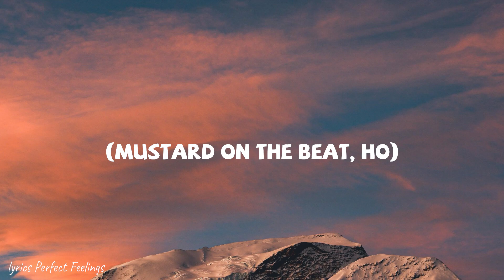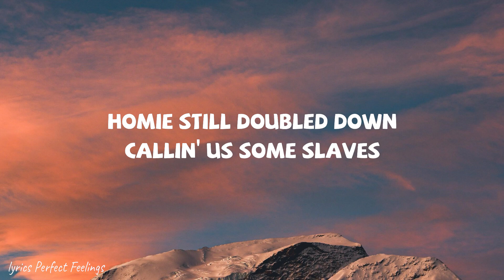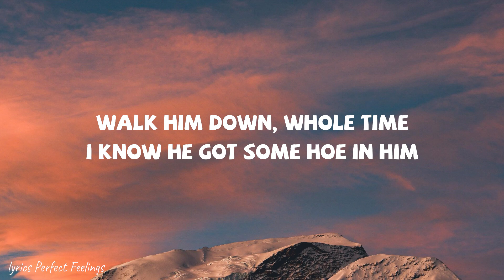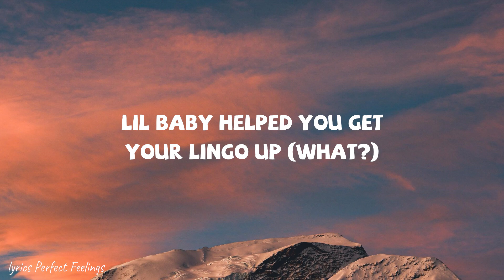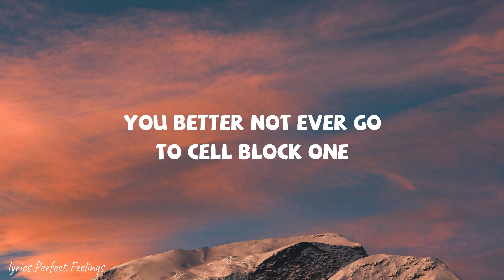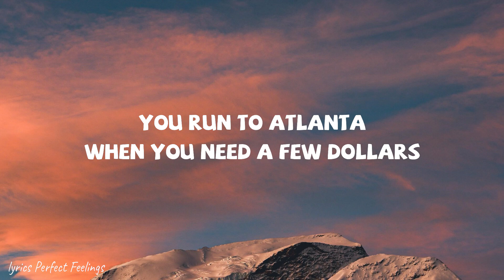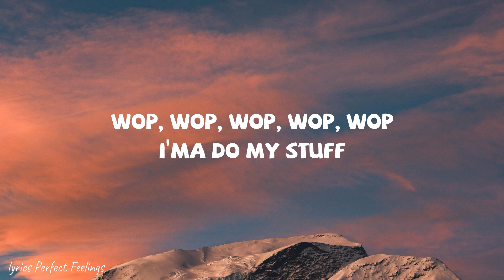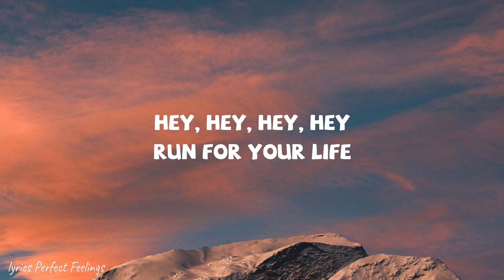Kendrick Lamar - Not Like Us (Lyrics)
» Lyrics:
[Intro]
Psst, I see dead people

[Verse 1]
Ayy, Mustard on the beat, ho
Deebo any rap nigga, he a free throw
Man down, call an amberlamps, tell him, "Breathe, bro"
Nail a nigga to the cross, he walk around like Teezo
What's up with these jabroni-ass niggas tryna see Compton?
The industry can hate me, fuck 'em all and they mama
How many opps you really got? I mean, it's too many options
I'm finna pass on this body, I'm John Stockton
Beat your ass and hide the Bible if God watchin'
Sometimes you gotta pop out and show niggas
Certified boogeyman, I'm the one that up the score with 'em
Walk him down, whole time, I know he got some ho in him
Pole on him, extort shit, bully Death Row on him
Say, Drake, I hear you like 'em young
You better not ever go to cell block one
To any bitch that talk to him and they in love
Just make sure you hide your lil' sister from him
They tell me Chubbs the only one that get your hand-me-downs
And Party at the party playin' with his nose now
And Baka got a weird case, why is he around?
Certified Lover Boy? Certified pedophiles
Wop, wop, wop, wop, wop, Dot, fuck 'em up
Wop, wop, wop, wop, wop, I'ma do my stuff
Why you trollin' like a bitch? Ain't you tired?
Tryna strike a chord and it's probably A minor

[Chorus]
They not like us, they not like us, they not like us

[Verse 2]
You think the Bay gon' let you disrespect Pac, nigga?
I think that Oakland show gon' be your last stop, nigga
Did Cole fouI, I don't know why you still pretendin'
What is the owl? Bird niggas and bird bitches, go
The audience not dumb
Shape the stories how you want, hey, Drake, they're not slow
Rabbit hole is still deep, I can go further, I promise
Ain't that somethin'? B-Rad stands for bitch and you Malibu most wanted
Ain't no law, boy, you ball boy, fetch Gatorade or somethin'
Since 2009, I had this bitch jumpin'
You niggas'll get a wedgie, be flipped over your boxers
What OVO for? The "Other Vaginal Option"? Pussy
Nigga better straighten they posture, got famous all up in Compton
Might write this for the doctorate, tell the pop star, "Quit hidin'"
Fuck a caption, want action, no accident
And I'm hands-on, he fuck around, get polished
Fucked on Wayne girl while he was in jail, that's connivin'
Then get his face tatted like a bitch apologizin'
I'm glad DeRoz' came home, y'all didn't deserve him neither
From Alondra down to Central, nigga better not speak on Serena
And your homeboy need subpoena, that predator move in flocks
That name gotta be registered and placed on neighborhood watch
I lean on you niggas like another line of Wock'
Yeah, it's all eyes on me, and I'ma send it up to Pac, ayy
Put the wrong label on me, I'ma get 'em dropped, ayy
Sweet Chin Music and I won't pass the aux, ayy
How many stocks do I really have in stock? Ayy
One, two, three, four, five, plus five, ayy
Devil is a lie, he a 69 God, ayy
Freaky-ass niggas need to stay they ass inside, ayy
Roll they ass up like a fresh pack of 'za, ayy
City is back up, it's a must, we outside, ayy

[Verse 3]
Once upon a time, all of us was in chains
Homie still doubled down callin' us some slaves
Atlanta was the Mecca, buildin' railroads and trains
Bear with me for a second, let me put y'all on game
The settlers was usin' townfolk to make 'em richer
Fast-forward, 2024, you got the same agenda
You run to Atlanta when you need a check balance
Let me break it down for you, this the real nigga challenge
You called Future when you didn't see the club (Ayy, what?)
Lil Baby helped you get your lingo up (What?)
21 gave you false street cred
Thug made you feel like you a slime in your head (Ayy, what?)
Quavo said you can be from Northside (What?)
2 Chainz say you good, but he lied
You run to Atlanta when you need a few dollars
No, you not a colleague, you a fuckin' colonizer
The family matter and the truth of the matter
It was God's plan to show y'all the liar